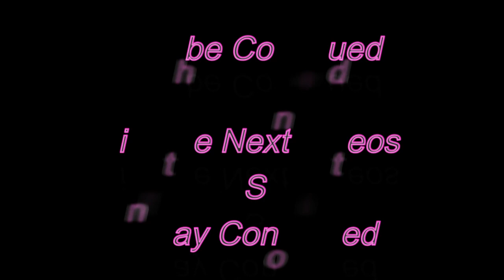Shamshan | Episode 1 | A Hamid | شمشان # 1 | Urdu / Hindi Audio Novel | Horror Novel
Entertainment

Friends , iss Urdu Audio Novel Channel pr aapko Urdu/Hindi Novels or kahaniyan Audiobook ki shakl mein sunne ko mileen gi. Umeed hai k ye Novels or Stories aapko pasand aaen gi .Iss k saath informative or entertaining videos or bahut kuch Urdu Audio Novel Channel pr aap dosto ki khidmat mein pesh kia jaaega .
Tu friends iss channel ko zaroor Subscribe kijiye or saath mein bell icon ko press karna mat bhooliye , taake har naee Audio Novel/Kahani or har video ka notification aapko milta rahe .Shukria . Please Like , Share & Subscribe this Urdu Audio Novel Channel . Thanks.